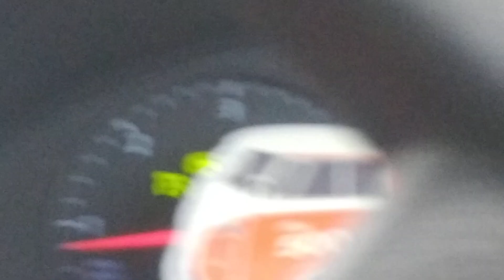18 November 2023